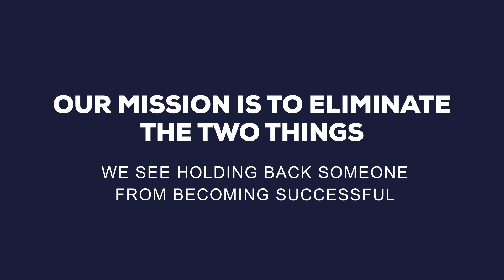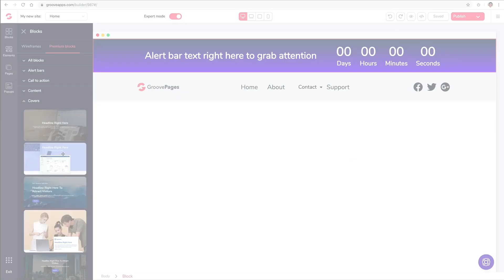Start an online business for free with Groove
RESOURCES